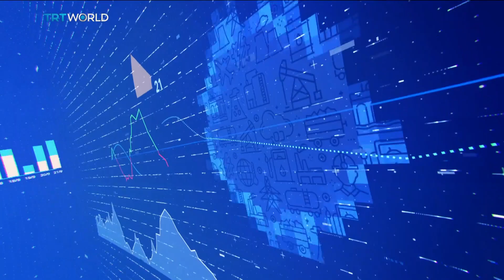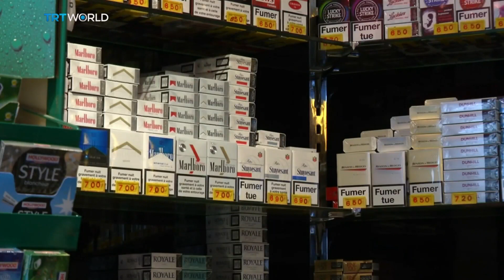Google and Microsoft get good news amid larger tech downturn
It's been a hard 12 months for tech. Layoffs have eliminated thousands of jobs in Silicon Valley, and more may be on the way. But for the sector's biggest firms, there's some good news. Alphabet, the parent company of search titan Google, saw revenue of 70 billion dollars and a net profit of $15 billion in the first quarter of 2023. That's a billion dollars more than markets anticipated. Microsoft turned a $18.3 billion profit from $50 billion in total revenue. And they'll need every penny they can get, as the two companies gear up for a battle for dominance in Artificial Intelligence services. That will require major investments in hardware and, for the moment, expensive human talent.